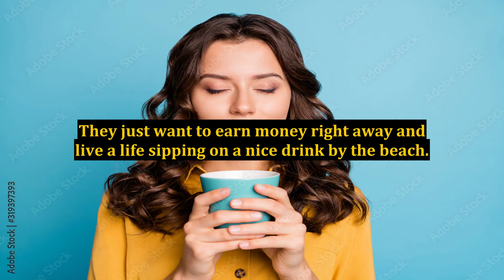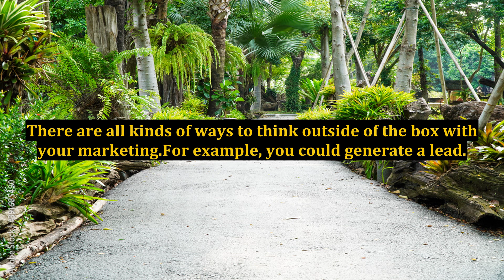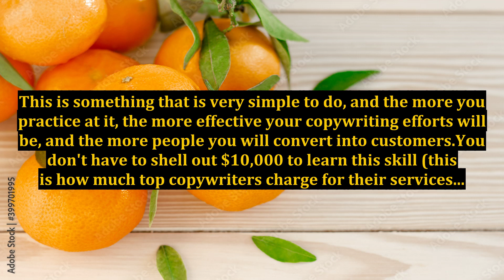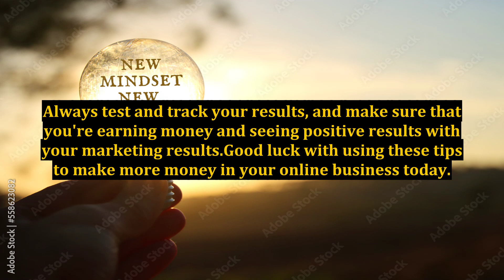Being Unconventional With Your Internet Marketing Efforts